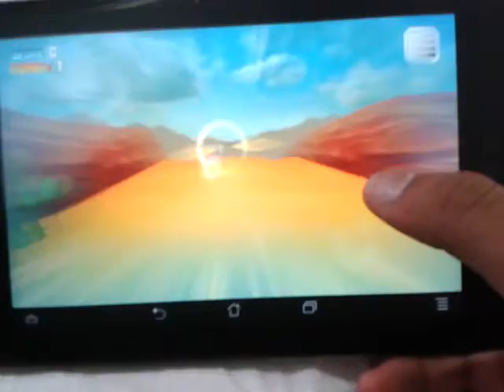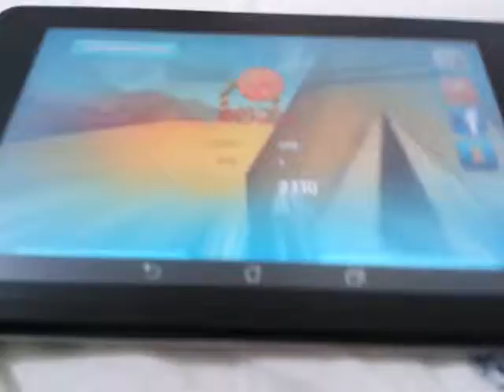My Paper Airplane 3 Armv6